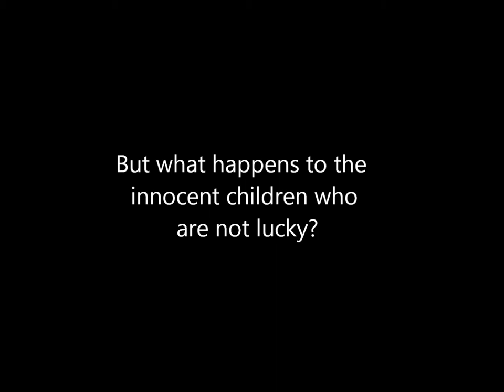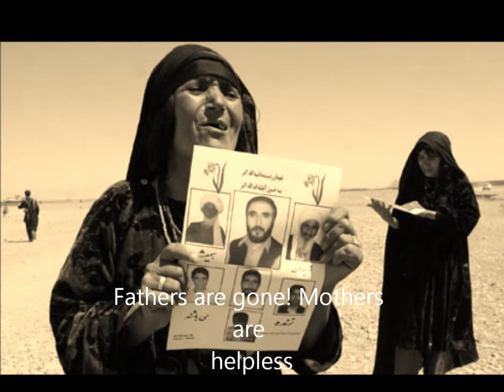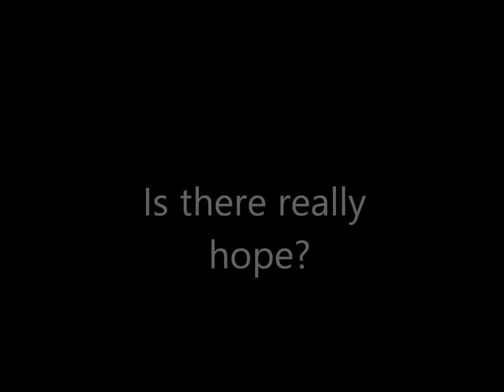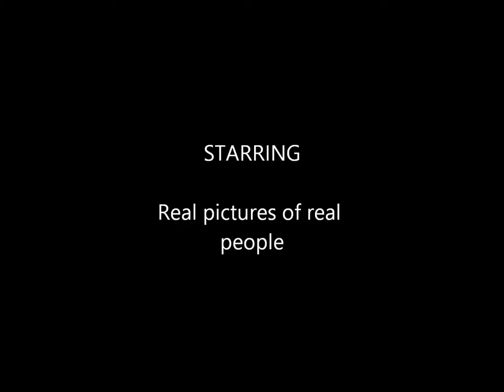In The Sea There Are Crocodiles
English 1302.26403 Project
Song: Boulevard of Broken Dreams by Green Day